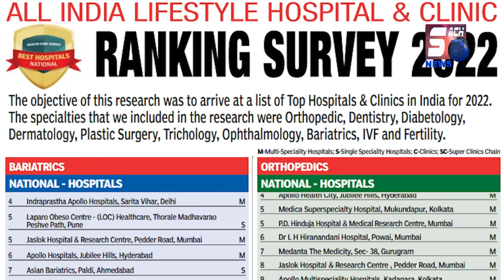Musalman Khatoon Ne Dedi Jaan Apne Shaadi Ke 23 Saal Baad | Mallepally Hyderabad | SACH NEWS